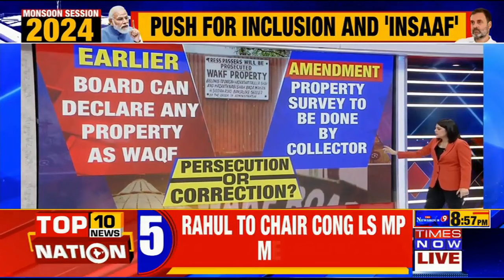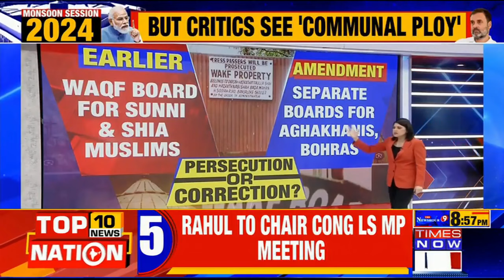Modi Sarkar To Table Waqf Bill Today; Is This Move Going To Remove Immunity Or Bring Improvement?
Prime Minister Narendra Modi-led government is all set to table the Waqf (Amendment) Bill, 2024, in the Lok Sabha on August 8, Thursday. The new bill that proposes to amend the Waqf Act, 1995 will be introduced in the Lok Sabha by Minority Affairs Minister Kiren Rijiju.
Watch this video to know whether this move by the central government will remove immunity or bring improvement?